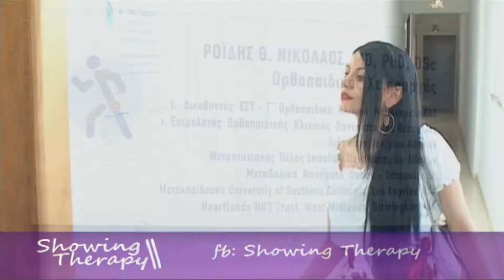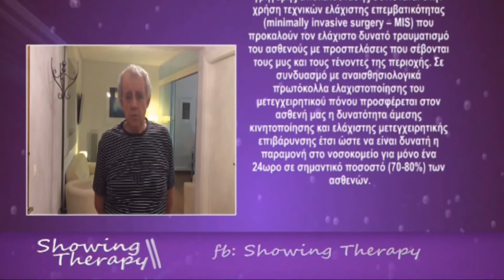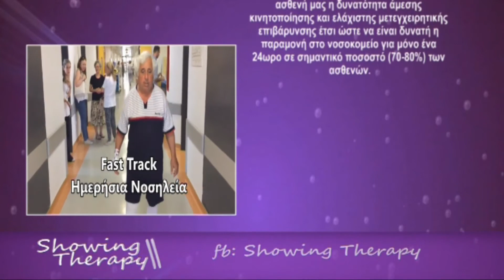Αρθροπλαστική γόνατος και ρομποτική τεχνολογία. Νεώτερα δεδομένα - Δρ. Ροΐδης Νικόλαος, MD, PhD, DSc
Συνέντευξη του Δρ. Ροίδη Νικόλαου, Διευθυντή Τμήματος Ισχίου & Γόνατος στο Metropolitan General στην εκπομπή Showing Therapy. Παρουσίαση όλων των νεώτερων δεδομένων για την ρομποτική τεχνολογία στην αρθροπλαστική γόνατος